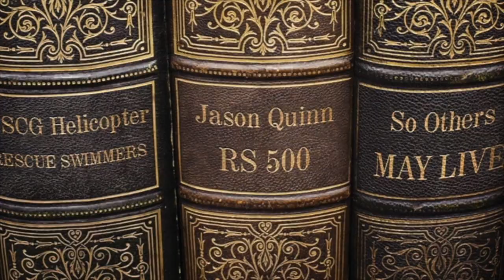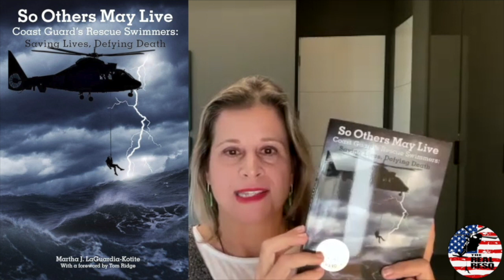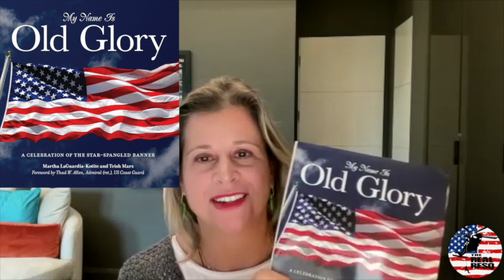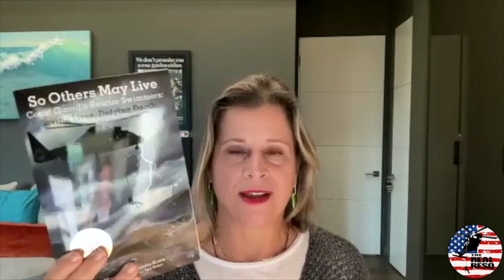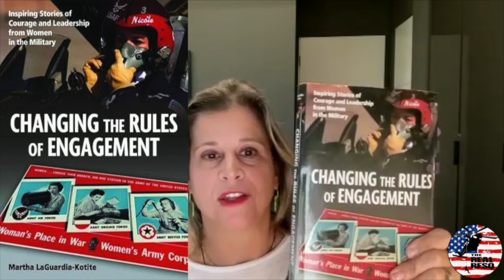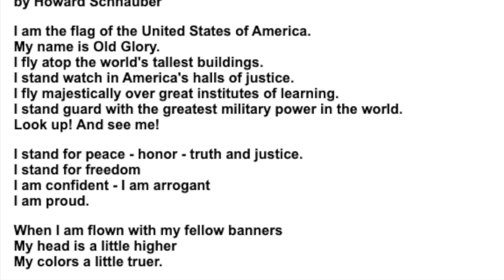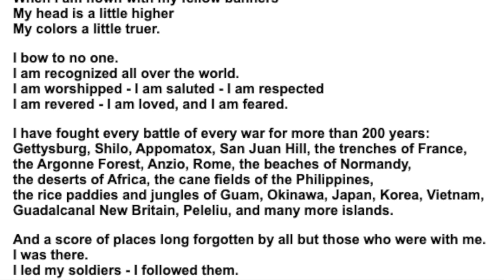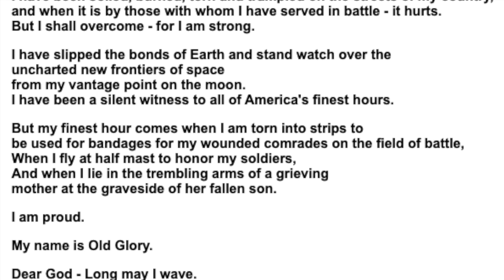The Real ResQ Episode 161 [Full] Martha LaGuardia Kotite Ret. USCG Captain and Award Winning Author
In this episode of The Real ResQ, host Jason Quinn is joined by Martha LaGuardia-Kotite, a retired U.S. Coast Guard (USCG) Captain.

Growing up in Destin, Florida, she loved being on the water. Around graduation, her dad mentioned the USCG, “because he wasn’t paying for college.” That was all the coercion she needed. With the idea of helping save lives, she was in!

The first rescue effort she remembers happened while she was still a cadet. LaGuardia-Kotite was assigned to a ship in Key West, Florida, for a patrol around the southeast area of U.S. waters. While out on patrol, her ship came upon a Haitian ship trying to immigrate to the U.S.

Later in the conversation, she tells about her experience as one of the first female officers to serve aboard two Coast Guard cutters with all male crews. On those deployments they patrolled the Pacific and Atlantic oceans, the Gulf of Mexico and the Caribbean Sea.

LaGuardia-Kotite also speaks about how she came to write five books, including the award-winning So Others May Live – Coast Guard Rescue Swimmers Saving Lives, Defying Death – which Kevin Costner and Ashton Kutcher used for their roles in the movie, The Guardian. Two of her other books are titled, My Name is Old Glory and Changing the Rules of Engagement.

The conversation concludes by talking about the “hobby” she has now. LaGuardia-Kotite is driving Zodiac MK6s for the Seabourn cruise ship company, bringing passengers right up to glaciers and around humpback whales and Orcas. For her, it's a great way to spend retirement. Enjoy!

This episode is powered by Vertical Helicasts

Breeze-Eastern.

Follow The Real ResQ on Facebook and Instagram and listen on Vertical Helicasts.